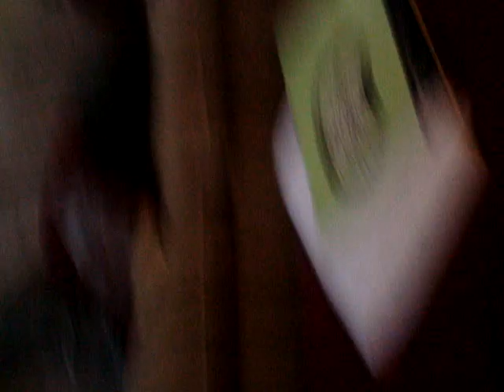cow suit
yea, basically i was a in a cow suit.
and becca took a video.
i think i may have been trying to be a gangster cow.